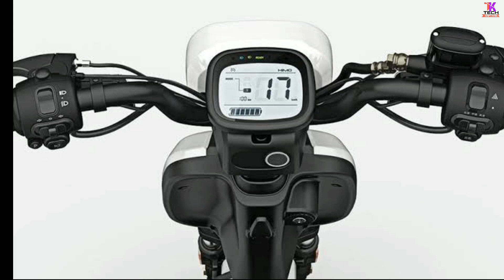Mi Smart Bike || xiaomi bike review in hindi || xiaomi electronic bike || xiaomi bike features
Xiaomi smart bike launch date in india,  redmi smart bike feature, himo t1 review,  xiaomi smart bike Price in india , xiaomi  bike full details in Hindi , electronic bike himo T1
, xiaomi electronic bike
Namaskar dosto mera naam Ankit hai mein aapka swagat karta hu Apne YouTube channel me
Aaj ki video bahut interesting Hone Wali Hai so please video ko pura dekhna video children like karna please
Taki doston xiaomi Ki electronic bike ke aur update main aapko time par De paunga aur Aane Wale time mein aur Aisi wife ki jankari Ab Hamare channel papa sabse is Neymar channel ko subscribe Jarur kare Taki Taki aap ko Sabhi information time per mile
Doston Hali mein xiaomi ne China Mein launch kya Apna Ek electronic bike Jiska Naam Hai xiaomi  T1 Jo Ek electronic bike hai aur yah battery se Chalti Hai ismein Samne Aise bahut Sare features Diye Hain Jisko Jo isko aur bhai kaun se alag banati hai yeah bahut Halki aur Dekhne Mein bilkul scooter Ki Tarah hai usko Hum Shama T1 scooter bhi bol sakte hain

my channal name. tech kaptaan